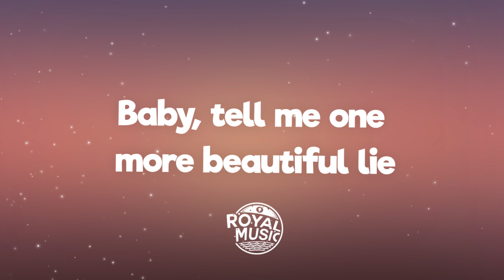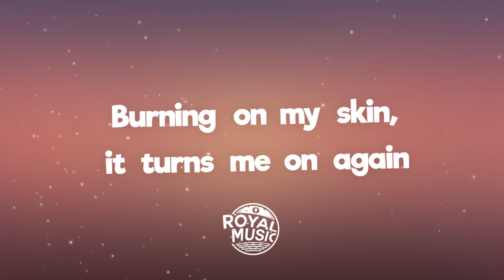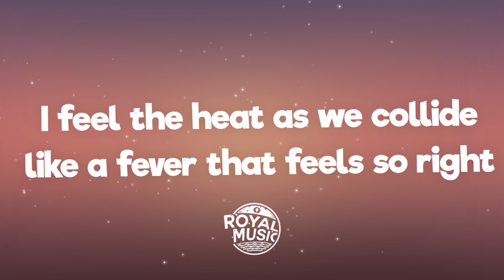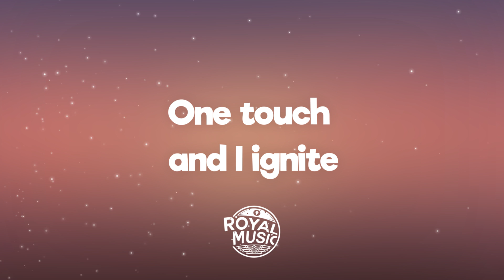Alan Walker & K-391 - Ignite (Lyrics) ft. Julie Bergan & Seungri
📝 Lyrics: Alan Walker & K-391 - Ignite ft. Julie Bergan & Seungri